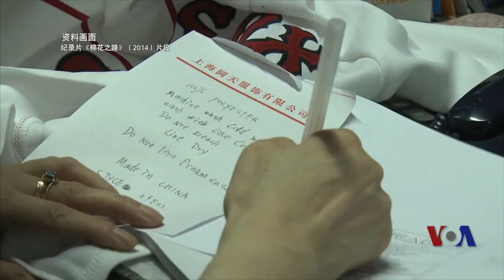纪录片《棉花之路》：廉价时尚的高昂代价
美国的超市、百货商店和连锁店有着大量“中国制造”的廉价服装，然而生产制造这些廉价时尚的代价却并不低廉。